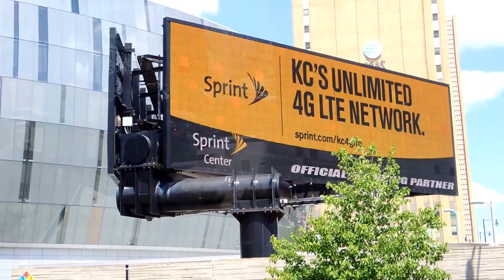Sprint Center - Kansas City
Sprint Center is Kansas City's home for sports, concerts, family shows, collegiate competitions, tournaments and special events. Anchor to more than $4.5 billion of reinvestment in a revitalized downtown Kansas City, Mo., Sprint Center is a unique public/private partnership between the city of Kansas City and AEG.